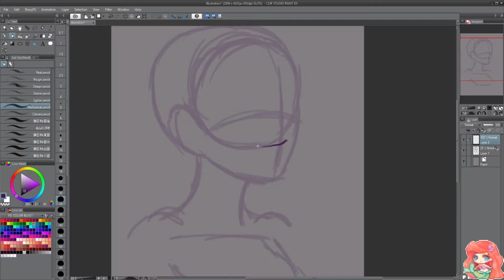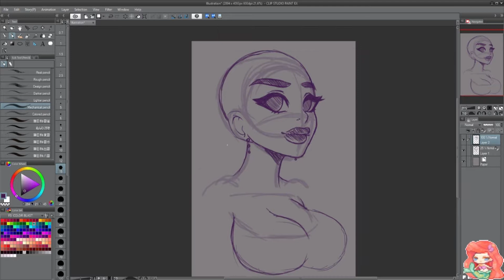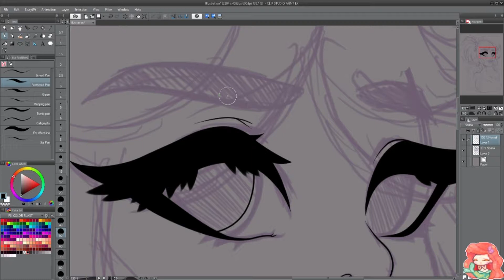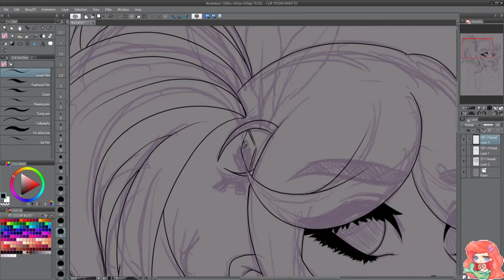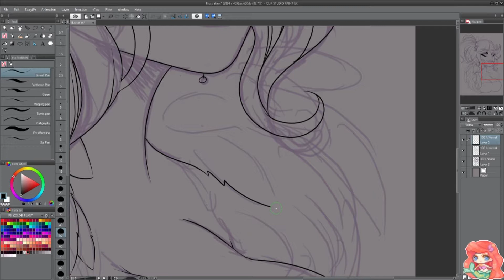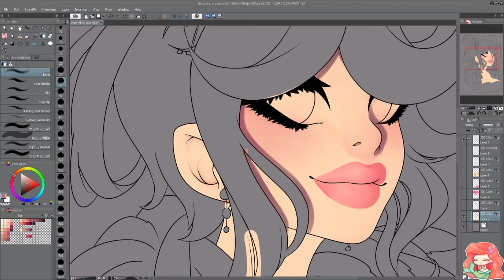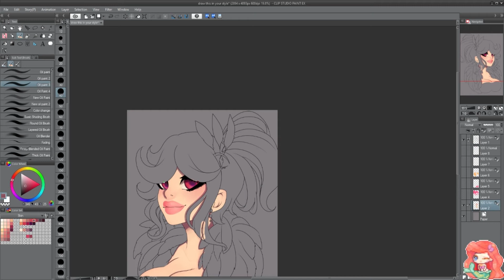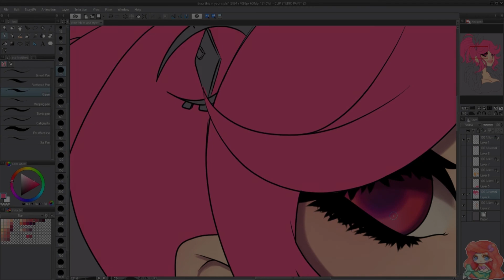Draw This in Your Style: Ruby [Speedpaint]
Hey guys! Thank you fir checking out this video! This character belongs to wishpetal over on instagram :D You should go check out their art. They're really good. Anywho a group of my friends decided to get together to do the draw this in your style challenge. It was so interesting to see how we all do our techniques and signature looks. It was amazing!